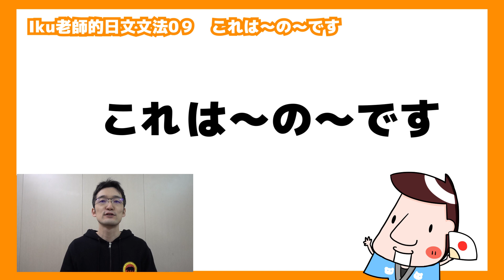【Iku老師】日文文法教學09これは（哪裡）の（東西）です。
嗨大家！跟我一起學習日本語的基礎吧！